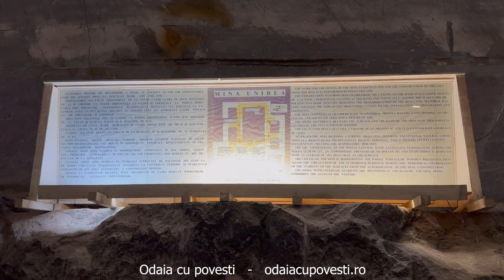Cum arata una dintre cele mai mari saline din Europa | Salina Slanic Prahova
În inima Munților Carpați, într-un colț bine ascuns al României, se află o minune subterană de o frumusețe ireală și o importanță istorică deosebită: Salina Slanic Prahova.
Această minunată peșteră sărată este una dintre cele mai mari și mai fascinante saline din Europa, atrăgând vizitatori din întreaga lume cu promisiunea sa de aventură și descoperire.

Situată în apropierea orașului Slanic Prahova din județul Prahova, salina este un veritabil paradis subteran, cu galerii întortocheate, lacuri subterane și formațiuni de sare spectaculoase.
Intrarea în acest tărâm subteran este precum o călătorie într-o altă lume, unde lumina se filtrează în abundență prin cristalele de sare, creând un joc magic de lumini și umbre.

Odată ce pășești în interiorul său, te vei simți ca și cum ai fi intrat într-un labirint fascinant, unde fiecare colț ascunde o nouă surpriză. De la imensele săli ale saltului, decorate cu sculpturi de sare impresionante, până la tunelurile înguste și ascunse care te conduc către adâncurile pământului, fiecare pas în Salina Slanic Prahova este plin de mister și emoție.

Unul dintre cele mai remarcabile aspecte ale acestei salini este lacul subteran sărat, cunoscut sub numele de Lacul Ursu. Aflat la o adâncime de aproximativ 208 metri sub pământ, acest lac hipnotizant este considerat unul dintre cele mai adânci lacuri subterane din lume. Culoarea sa cristalină și proprietățile sale unice, datorate conținutului ridicat de sare, îl fac să pară desprins dintr-o poveste de basm.

Pe lângă frumusețea sa naturală, Salina Slanic Prahova este și un important punct de atracție turistică din România, oferind oportunități unice de recreere și tratament. Inhalarea aerului sărat din interiorul său este considerată benefică pentru sănătatea respiratorie și pielea, iar mulți vizitatori vin aici în căutarea alinării pentru afecțiuni precum astmul sau alergiile.